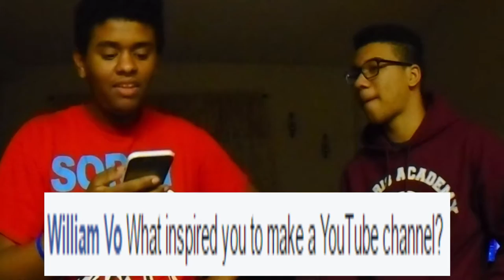Q&A. Get To Know Your Boy Better!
I hope you enjoy my 1st Q&A. I decided to do it because I feel that I should let you guys know more about me. It is a really good Q&A so I hope that you guys like it. Also, share my videos if you guys would like to help me reach my subscribers goal of 500. I tried to do it differently from other YouTubers because I know that you guys want originality and that's what I have for you guys.

Q&A timeline

0:05 Intro
0:20 When was the most saddest moment in your life?
0:41 What inspired you to make a Youtube Channel?
1:04 Who do you work well with when doing Videos?
1:24 What do you do in your spare time between Youtube and school?
1:49 What is Life?
2:25 Which animal do you consider the sexiest?
3:02 Chicken or steak?
3:24 What's the craziest thing that ever happened to you?
3:47 What is your favorite Dominican phrase word or expression?
4:33 Subscribers goal for 2016?
5:11 How did you get your youtube username?
5:49 What do you believe is the key to success?
6:19 Who are your favorite YouTubers?
6:48 outro

Q&A Info